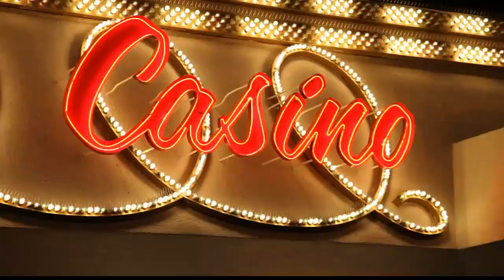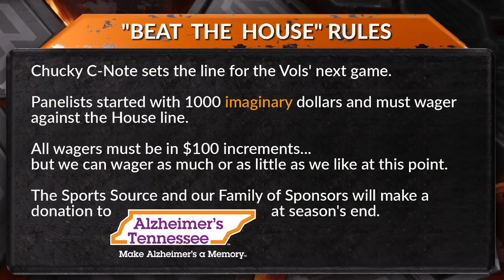10 30 22 Sports Source Segment 9